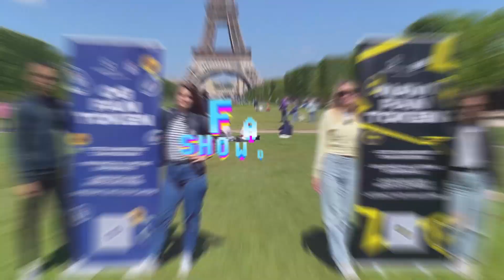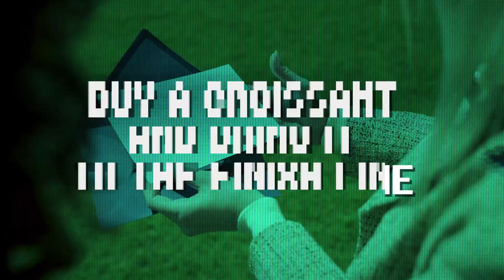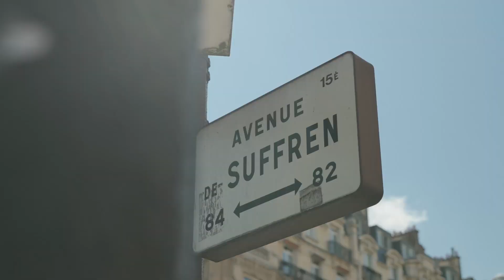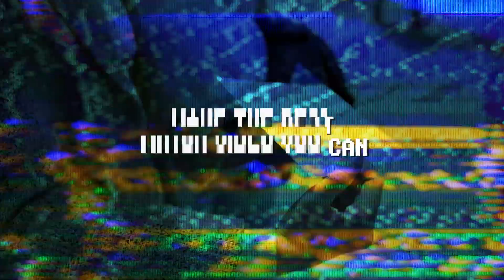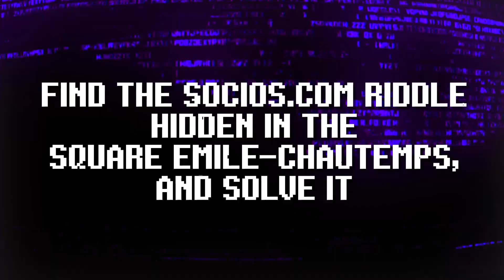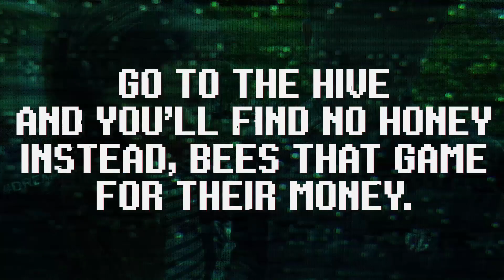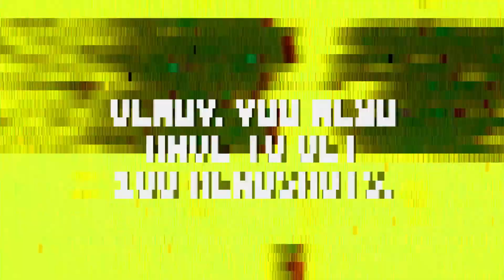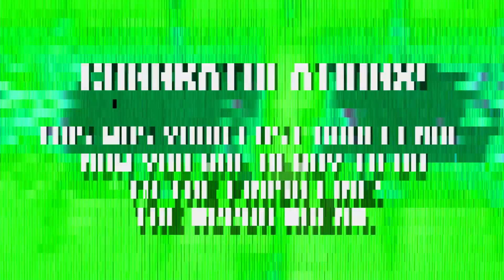🏃‍♀️🏃‍♂️🇫🇷 RACE ACROSS PARIS CHALLENGE: OG VS. NAVI! | CS:GO BLAST PARIS MAJOR | SOCIOS.COM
OG and NAVI Fan Token Holders race across the city of Paris to win prizes and complete challenges ahead of The BLAST Paris Major in this intriguing game set up by the Socios.com Admin!

𝗢𝗳𝗳𝗶𝗰𝗶𝗮𝗹 𝗖𝗵𝗮𝗻𝗻𝗲𝗹𝘀:
Welcome to the official Youtube Channel of Socios.com. This channel is updated regularly with exclusive content, how-to videos, and other Socios.com related material.

𝗔𝗯𝗼𝘂𝘁 𝗦𝗼𝗰𝗶𝗼𝘀.𝗰𝗼𝗺:
Socios.com is a first-of-its-kind mobile app that helps football fans get closer to the team they love by allowing them to vote on club-specific decisions and rewards them with once-in-a-lifetime experiences.